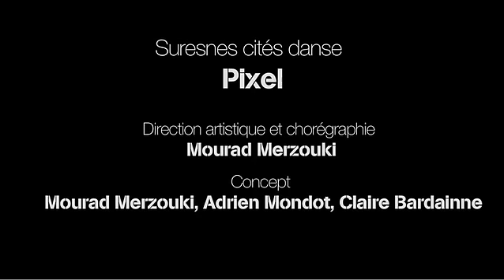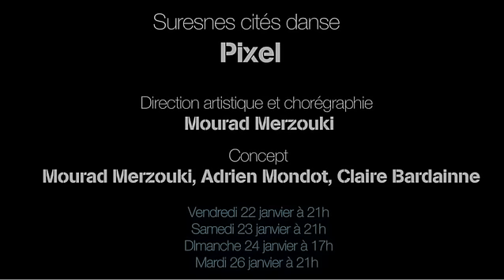15-16 // Pixel - Mourad Merzouki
[FESTIVAL SURESNES CITES DANSE 2016]

Direction artistique et chorégraphie Mourad Merzouki

Représentations : vendredi 22 janvier à 21:00, samedi 23 janvier à 21:00, dimanche 24 janvier à 17:00 et mardi 26 janvier à 21:00 au Théâtre de Suresnes Jean Vilar